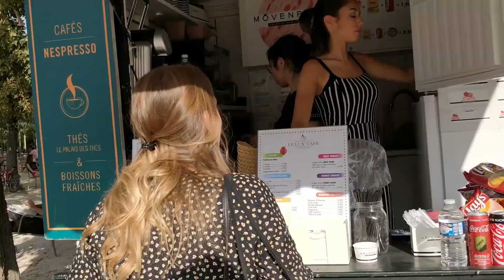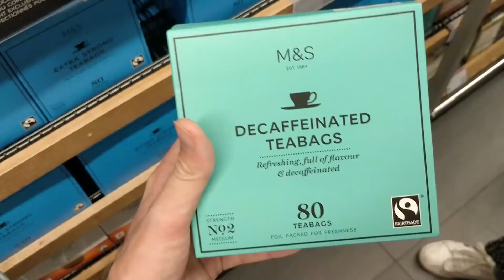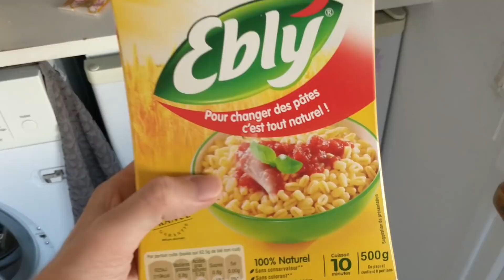French church BETTER than Notre Dame??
Welcome back to Paris! We just had a little day out in Paris, heading to the Jardins du Luxembourg for a picnic with some friends, stopping along the way back to check out l'église Saint-Sulpice (which we both reckon is better than Notre Dame but don't take our word for it). Also, we grabbed some ice cream and tea on our way home before making a nice aubergine dish for dinner.

HOWZIT GUUYS!!

📹 - SETTINGS - 📹

🃏 - MISCELLANEOUS - 🃏

❓ - F.A.Q: -❓

xx